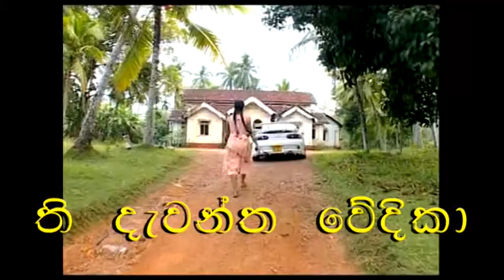RANWALA BALAKAYA COMING SOON TO MELBOURNE - AUSTRALIA